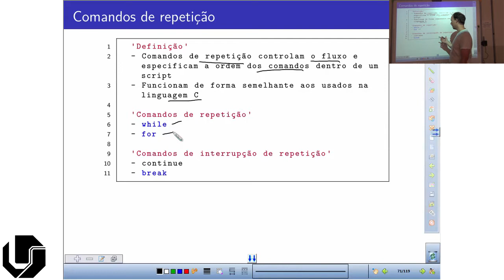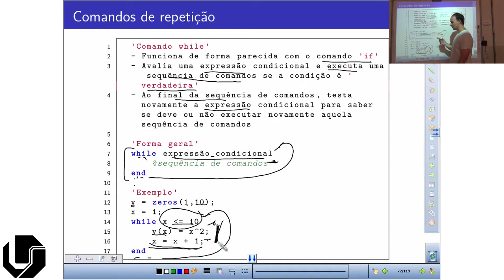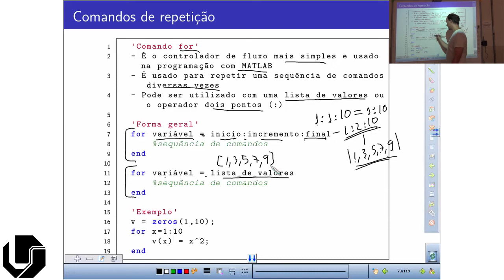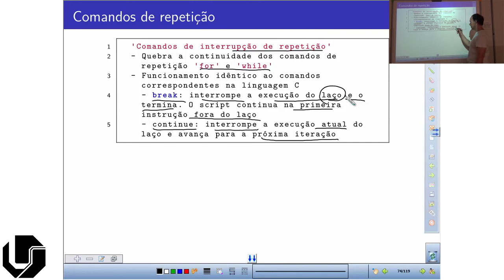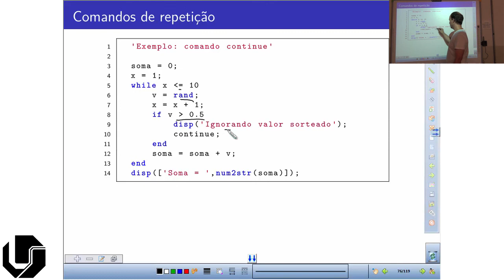MATLAB | Aula 12 - Comandos de Repetição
Curso básico de programação em MATLAB
Nesse vídeo mostro como trabalhar com comandos de repetição em MATLAB